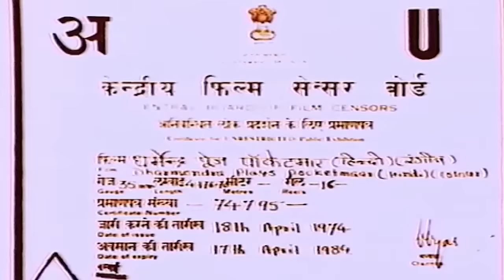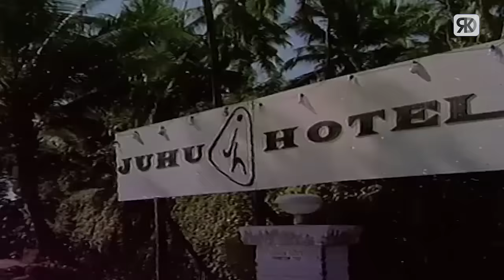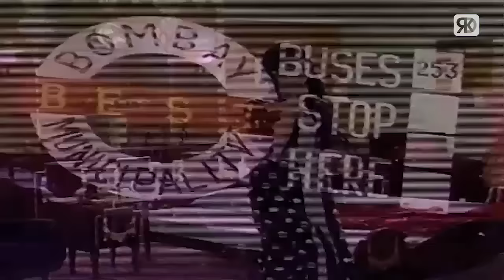Pocket Maar Action Movie | पॉकेटमार | Dharmendra, Saira Banu, Prem Chopra, Mehmood | Action Movies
Watch Bollywood superhit action Hindi movie "Pocket Maar"(1974), starring Dharmendra, Saira Banu, Mehmood, Shubha Khote, Prem Chopra, Nazir Hussain & others. Music by Laxmikant Pyarelal and directed by Ramesh Lakhanpal.

Credits:
Movie: Pocket Maar"(1974)
Director: Ramesh Lakhanpal.
Producer: Ramesh Lakhanpal, Joginder Singh
Starcast: Dharmendra, Saira Banu, Mehmood, Shubha Khote, Prem Chopra, Nazir Hussain